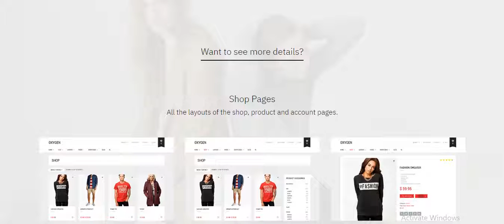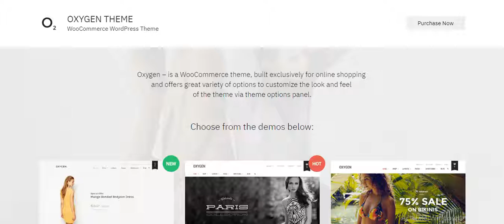Oxygen WooCommerce WordPress Theme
Oxygen is a WooCommerce theme, built exclusively for online shopping and offers a great variety of options to customize the look and feel of the theme via theme options panel.

You can choose between 4 header types, change typography, toggle shop and blog settings and create unique page layouts with WPBakery Page Builder (formerly Visual Composer) premium plugin, which comes free as a part of the theme.

Slider Revolution its also included as a free component for the theme and you can create great beautiful and stunning slides for your site.

Oxygen is featured on Behance and the theme is updated regularly!

Theme Features:
Fully support of WooCommerce
Responsive
Full Retina Ready
5 Header types
WPBakery Page Builder plugin (included)
Revolution Slider plugin (included)
Advanced Custom Fields PRO plugin (included)
WPML Compatible
Catalog Mode
9 Custom WPBakery Page Builder widgets (by Laborator)
Updated: 700+ Google Fonts
Custom Skin Builder
7 Predefined Theme Skins
Rich Custom CSS area
Tracking Code area
Child Theme